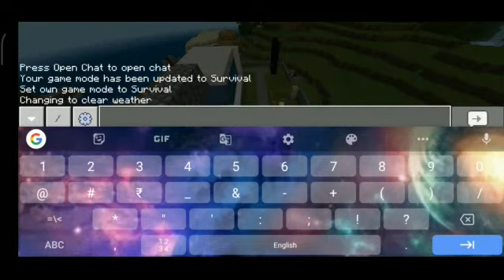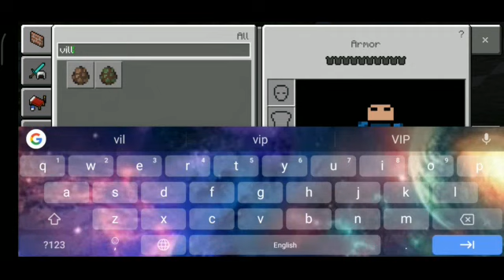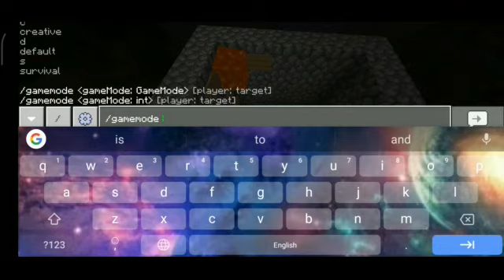Making a iron golem farm in minecraft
Making a iron golden farm in minecraft and guys let's try to get 20 subscribers within 1 week we have right now 16 subscribers so guys pls go and subscribe and guys if u want more minecraft videos at 3 likes I'll upload another one i know guys like only 3 likes but guys still so pls subscribe and like my video